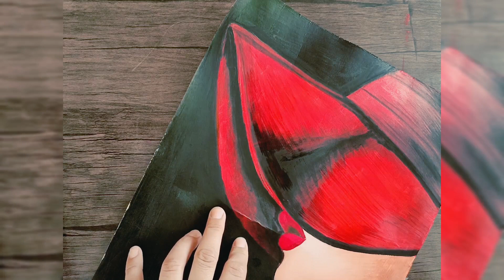۳ اکتبر ۲۰۲۳Simple and beautiful girl drawing, how to draw a picture//آموزش نقاشی دخترانه زیبا